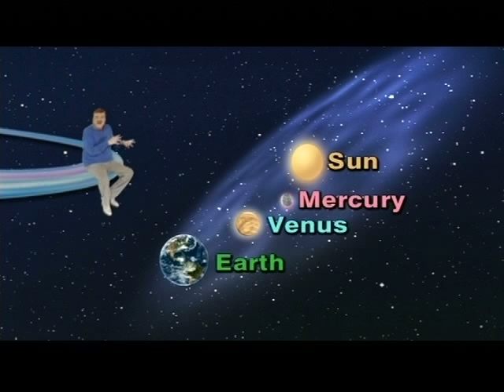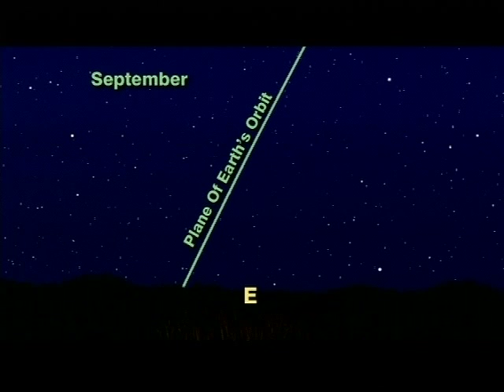"Jack Horkheimer Star Gazer" 5 Minute Aug. 23 - 29, 2010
"Find The False Dawn Of Omar Khayyam"